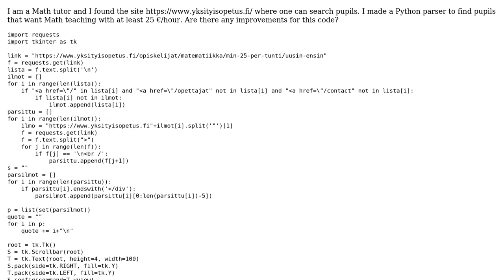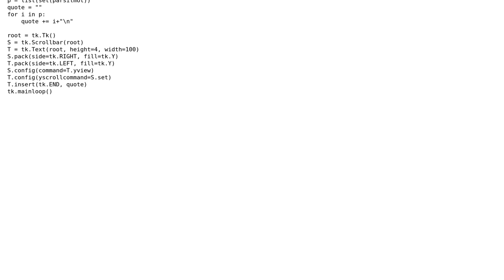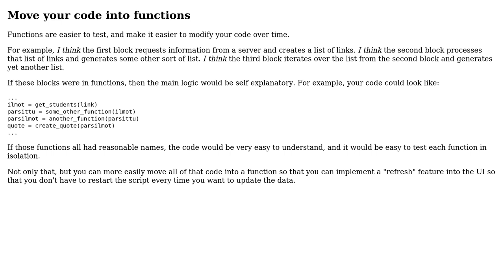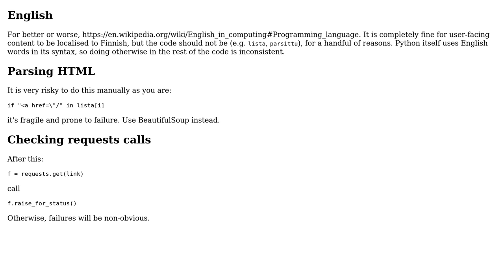Code Review: Finding pupils to tutor (2 Solutions!!)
Code Review: Finding pupils to tutor

With thanks & praise to God, and with thanks to the many people who have made this project possible! | Content (except music & images) licensed under CC BY-SA | Music | Images & others | With thanks to user Reinderien user Peilonrayz user guest user Bryan Oakley and the Stack Exchange Network Trademarks are property of their respective owners. You are responsible for your own actions.